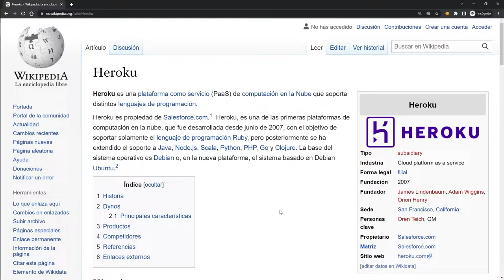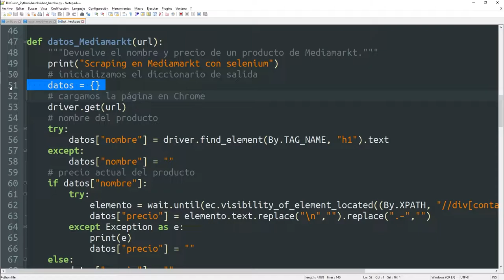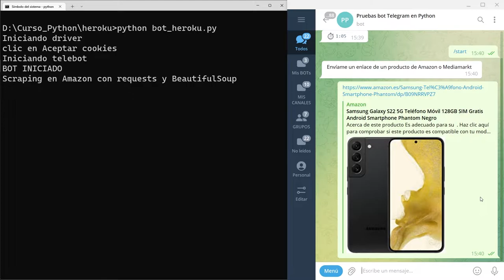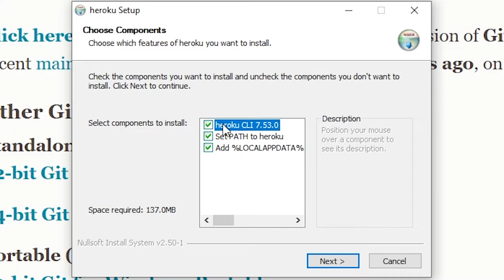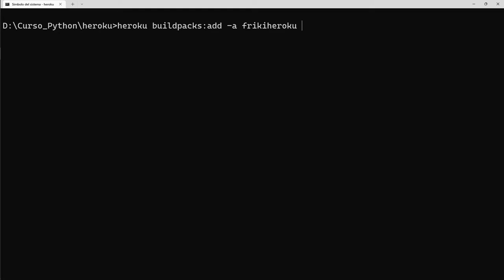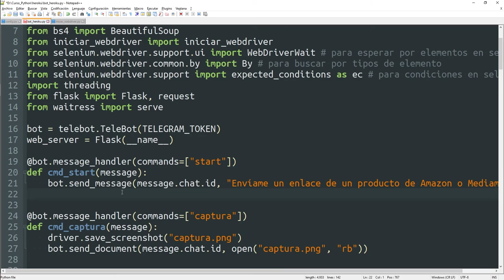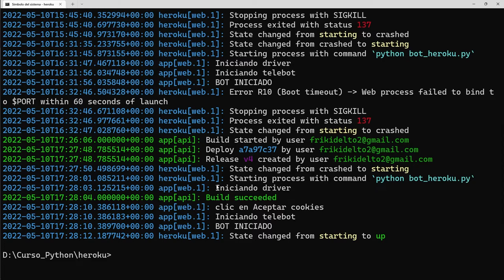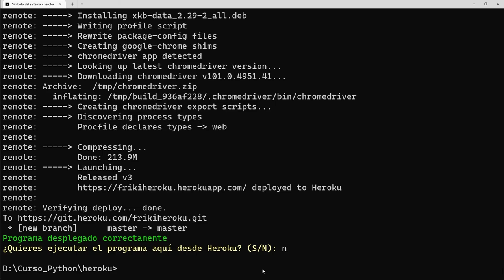034 Desplegar programa en HEROKU paso a paso [curso Python]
Ahora que ya tenemos los conocimientos suficientes para crear nuestros propios bots, surge la gran pregunta ¿y ahora dónde lo ejecuto?. Pues bien, en este vídeo aprenderéis a desplegar vuestro bot en una de las plataformas en la nube más populares para ello: Heroku
Os mostraré paso a paso cómo se hace y, al final del vídeo, os mostraré una herramienta con la que simplificaremos todo el proceso muchísimo.

ÍNDICE:
00:00 Introducción
01:43 ¿Qué es Heroku?
02:06 ¿Qué es Git?
03:16 Ejemplo de bot de Telegram a desplegar en Heroku
14:55 ¿Qué son las variables de entorno? ¿Qué es el PATH y para qué sirve?
17:22 Registro en Heroku
19:06 Descarga e instalación de Git en Windows
19:48 Descarga e instalación de Heroku CLI en Windows
20:42 ¿Cómo crear el archivo Procfile?
22:10 ¿Cómo crear el archivo runtime.txt?
22:49 ¿Cómo crear el archivo requirements.txt?
24:56 ¿Cómo hacer login en Heroku desde la terminal?
25:09 Crear app en Heroku
26:08 Añadir buildpacks a nuestra app
27:45 Crear repositorio de Git de nuestro programa
29:29 Despliegue del repositorio
30:53 Configurar webhook para Heroku
38:40 Límites de Heroku
41:47 ¿Dónde descargar DESPLOKU?
42:31 ¿Cómo eliminar una app de Heroku desde la terminal?
42:59 Tutorial DESPLOKU
45:27 Conclusiones